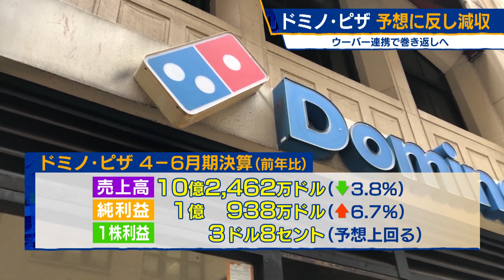ドミノ･ピザ 予想に反し減収 ウーバー連携で巻き返しへ【モーサテ】（2023年7月25日）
ドミノ・ピザが発表した4月から6月期の決算は1年前と比べて減収増益となり、増収を見込んでいた市場予想と反する結果となりました。アメリカ国内での売り上げが伸びず、既存店売上高の伸びはほぼ横ばいでした。アメリカ国外では、順調に業績を伸ばしたものの、為替の影響で、売り上げの一部が相殺されたとしています。ドミノ・ピザは、今後、全世界の3分の2以上の店舗でウーバーイーツと連携することを発表していて、新たな顧客を獲得し、巻き返しを図りたい考えです。